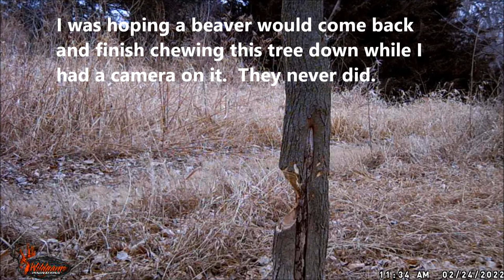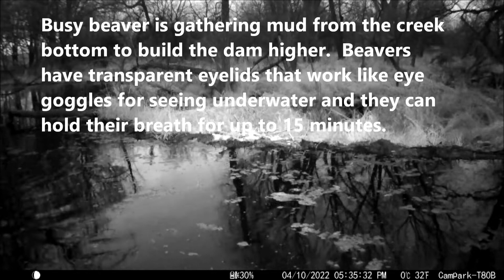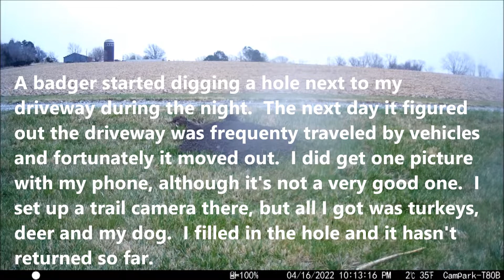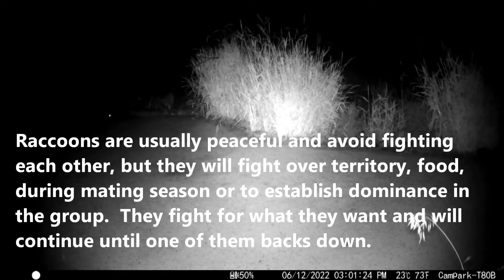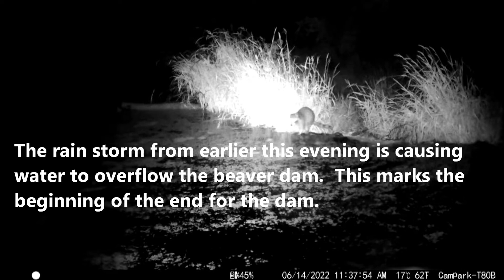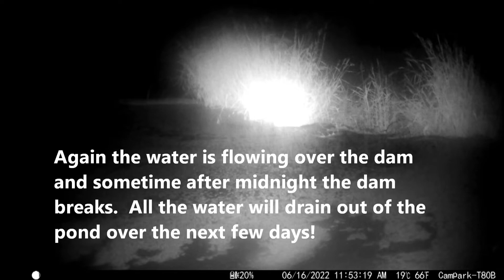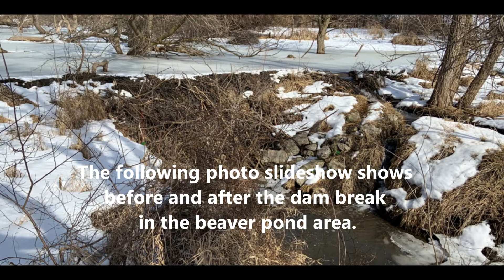2022 Trail Cam Videos Vol 1 (late December 2021 to June 2022)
This video contains more wildlife clips around a creek and beaver pond on my property near Lincoln Nebraska. I started making these videos in December 2019 after a family of beavers moved in probably around June 2019 when they chewed down trees and constructed a dam.  The subsequent ecosystem that developed as the water from the small creek filled the area became home to fish and turtles and attracted a variety of wildlife including herons, coyotes, deer, ducks, geese, raccoons, muskrats and many others along with of course, the beavers.  Sadly, some heavy rains in June 2022 wiped out the dam and drained the pond as shown in this video. The beavers didn't try to repair it and have apparently moved to some new location to start the process over again. Everything on my land is back to what it was 3 years ago. Although they chewed down a lot of trees, I enjoyed getting videos of these amazing aquatic engineers. Maybe they'll come back sometime in the future.  On YouTube search Larry Peterson Trail Cam to find my videos. @larrypeterson3375